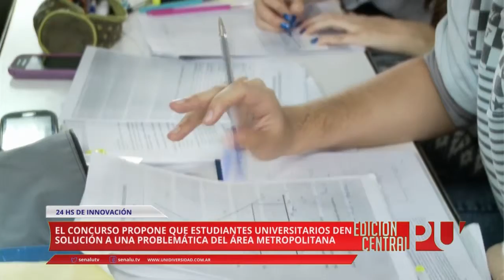24 Horas de Innovación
Hablamos con Pablo Magistochi, Gerente de Proyectos de la Fundación UNCuyo, sobre el proyecto "24 horas de innovación". El concurso propone que estudiantes universitarios den solución a una problemática del área metropolitana.